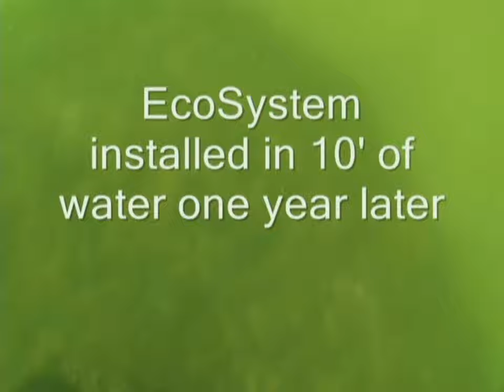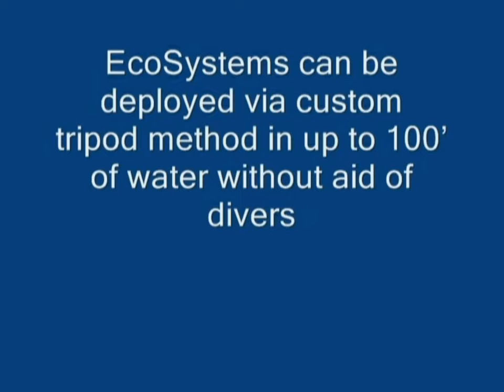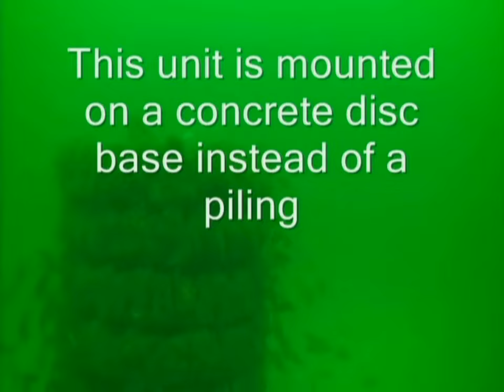Gulf State Park Artificial Reefs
EcoSystems Artificial Reef/Wave Attenuator placed on pilings underneath the Alabama Gulf State Park Pier